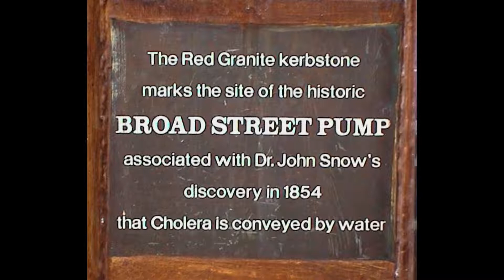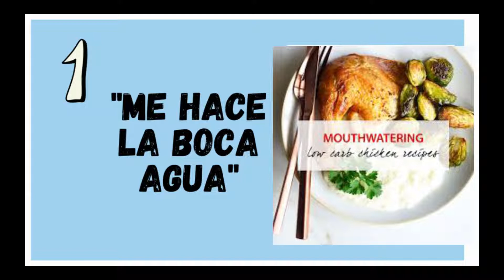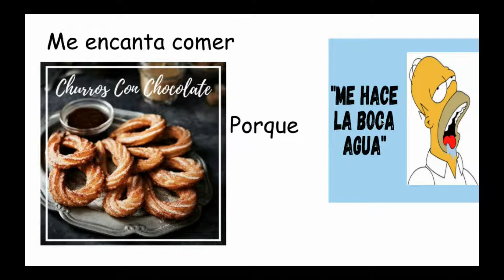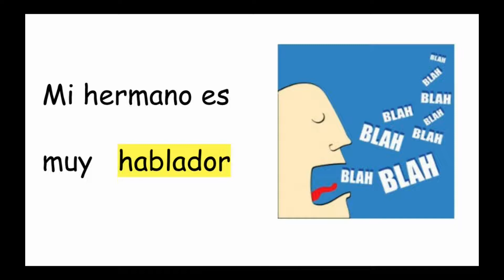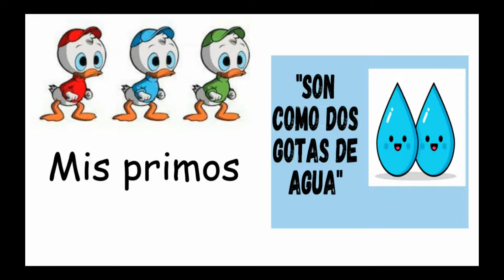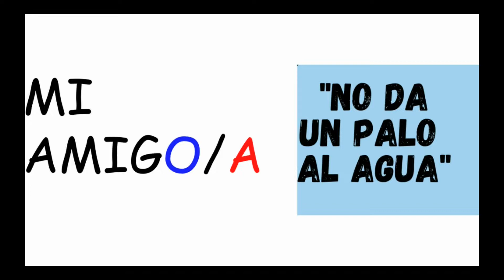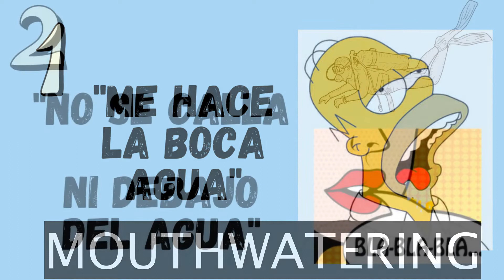5 expression with " AGUA" in Spanish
AGUA! . Water. Learn 5 common expressions with "agua" for your GCSE to show a creative use of language in your exams , instead of using common easy adjectives.AGUAAA!!!

00:00 -Intro
00:31- John Snow water pump in London ( Soho)
01:24 - Me hace la boca agua ( Mouthwatering)
02:27 - No se calla ni debajo del agua ( Talkative)
03:56- Son como dos gotas de agua ( Similar, Identical)
04:53 - No da un palo al agua ( Lazy)
06:20 - Aguafiestas ( Kill joy, wet blanket)
07:02- Resume

1- Me hace la boca  AGUA ( Mouthwatering)
2- No se calla ni debajo del AGUA ( talkative)
3-Son como dos gotas de AGUA ( similar)
4-No da un palo al AGUA ( lazy)
5-AGUAfiestas ( Killjoy, wet blanket)